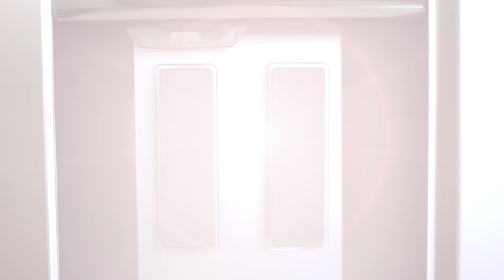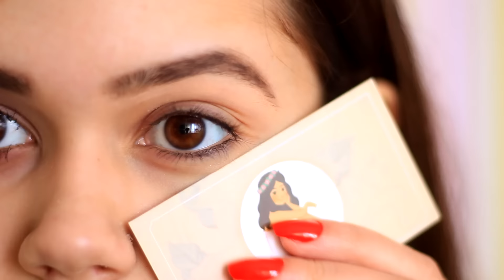10 truques de BELEZA que REALMENTE funcionam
SNAP: franciny